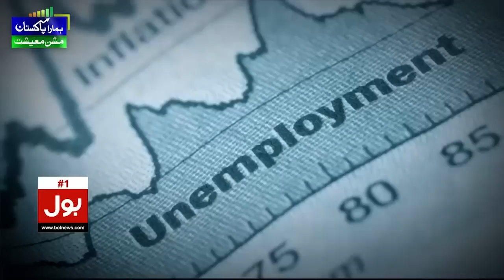Election In Pakistan | BOL News Headlines at 5 PM | PPP In Action | PTI Vs PDM